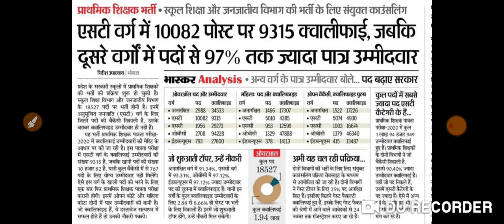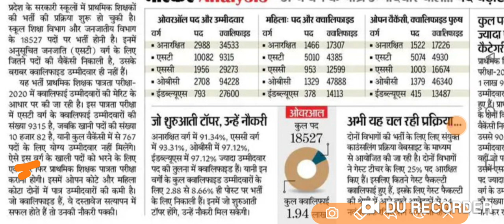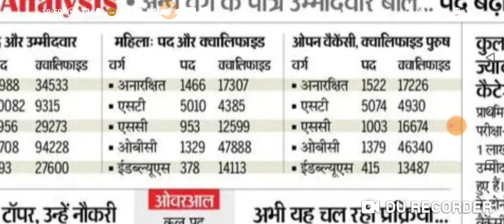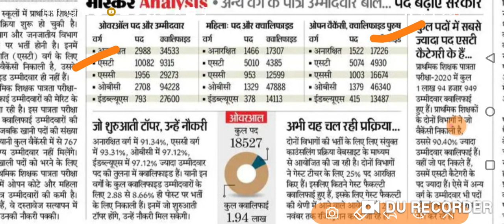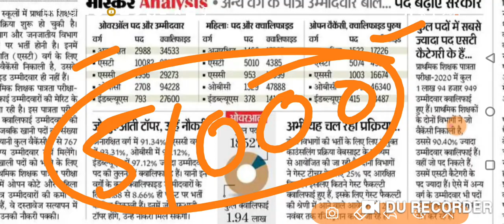November 19- खाली पदों को भरने के लिए फिर होगी परीक्षा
QUIZ SESSION
NVS/KVS/DSSSB

reet level 2 paper 2022 pdf download,
reet answer key 2022 level 2 cdp
answer key reet 2022 level 2 24 july,
reet 2022 answer key 24 july shift 4,
reet level 2 answer key 24 july shift 2

Mptet math,
Mptet English,
Mptet baal manovigyan,
Mptet sanskrit ,
Mptet hindi,
MPTET मैथ,
 MPTET संस्कृत,
MPTET बालमनोविज्ञान,
MPTET इंग्लिश,
3rd grade ki taiyari kaise kare
Third grade ki taiyari kaise kare
3rd grade teacher ki taiyari kaise kare
Reet 3rd grade ki taiyari kaise kare